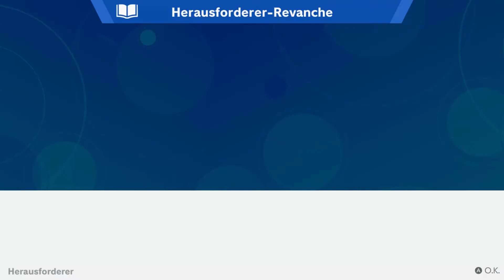Let's Play - Super Smash Bros. Ultimate - Folge 03.02 - [Kopfgelder und Dinoträume]